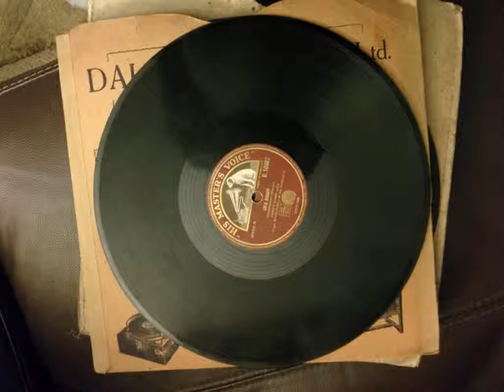new years classic: andrew clayton the minor's dream of home edison cylinder